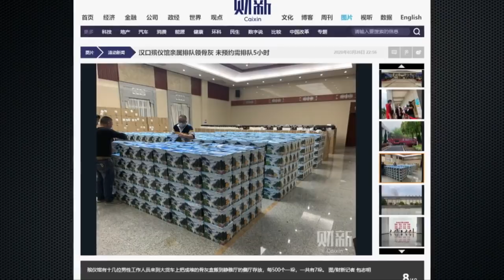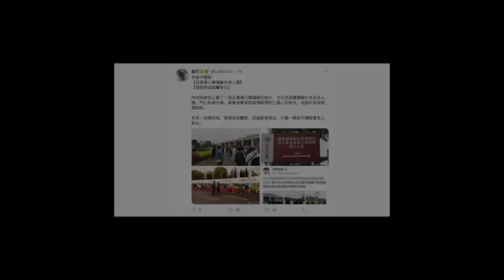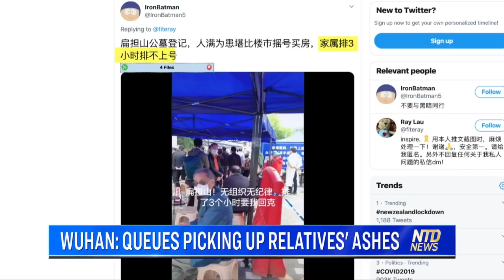Wuhan: Lining up to pick up their family members’ ashes | NTD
Chinese netizens are angry after internet censors deleted a picture circulating on social media of people lining up to pick up their family members’ ashes from a funeral home in Wuhan, ground zero of China’s virus epidemic.

On March 25, health officials in Hubei Province lowered the risk level for Wuhan from high to medium, based on a three-tier system that corresponds to different levels of quarantining. The same day, some funeral homes began to allow locals to pick up ashes of their relatives who have died since the city was placed under lockdown in late January.

A Chinese netizen, who goes by the online moniker “Mao Daqing,” posted on Weibo, a social media platform similar to Twitter, a photo of a long line outside the Hankou Funeral Home in Wuhan, one of the city’s seven government-run funeral parlors.

Mao’s original post was soon deleted by authorities, drawing outcry from many Weibo users. Some successfully saved Mao’s original photo and reposted the picture on their accounts, while questioning why the photo was being censored.